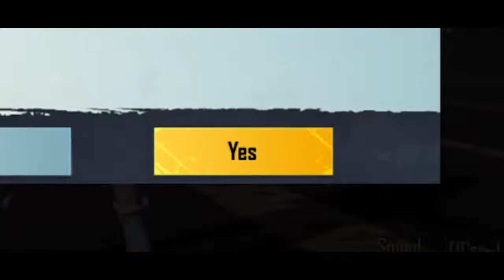pubg mobile india funny moment🤭🤭🤭🤭🤭